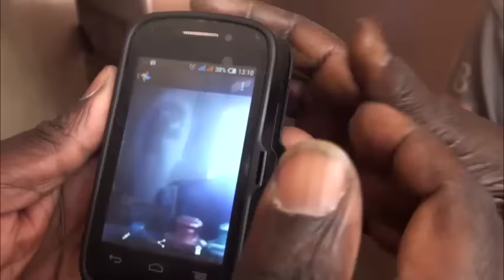apparution serigne touba